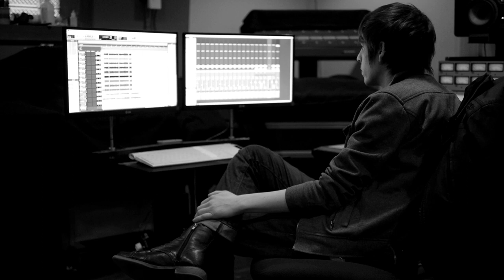Theo Brown Music - Phoenix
A collection of music born from my heart and experiences.
All Music Written & Arranged By Theo Brown Music
Lead Vocals, Rhodes, Piano, Percussion: Theo Brown Music
Bass, Guitar: David Feily
Drums: Kevin Washington
Synths, Piano, Rhodes, Organ: Kevin Gastonguay
Background Vocals: Terry Boullianne, Aleesha Clomon, Brittney Atkinson, Matthew Prorok, Long Chan
Drums: Mitch Miller
Bass: Kenneth Garnier
Produced by Jason McGlone
Mastered by Rob Schlette